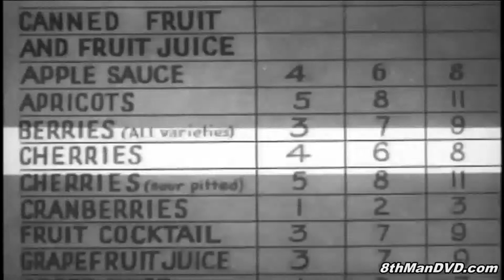3W Cartoon / Pyjamasque / Pyjamasques En Français / Pyjama / Dessin Animé / Pyjamax / Yoyo